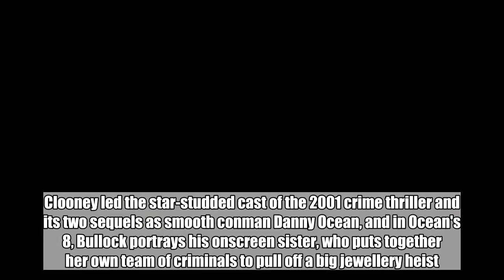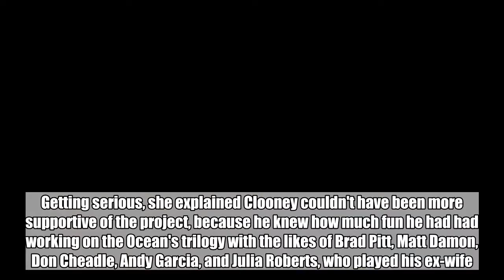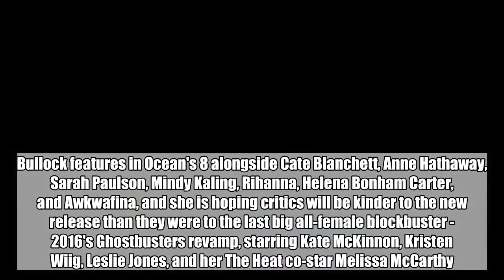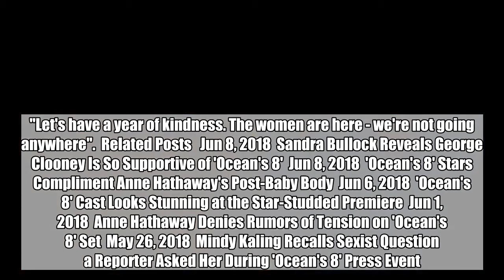Sandra Bullock Reveals George Clooney Is So Supportive of 'Ocean's 8'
'The nice thing about George is that he's just happy when anything works,' Sandra shares.  Jun 8, 2018  AceShowbiz - Sandra Bullock was touched to have the blessing of her Gravity co-star George Clooney for her new all-female Ocean's Eleven spin-off.   Clooney led the star-studded cast of the 2001 crime thriller and its two sequels as smooth conman Danny Ocean, and in Ocean's 8, Bullock portrays his onscreen sister, who puts together her own team of criminals to pull off a big jewellery heist.  The Oscar winner reached out to her old pal as the franchise spin-off was being developed to secure George's approval.   Joking about their conversation, Sandra told breakfast show Today, "He said, 'Don't take my franchise!' I said, 'I'm taking it, and I'm running it!'".   Getting serious, she explained Clooney couldn't have been more supportive of the project, because he knew how much fun he had had working on the Ocean's trilogy with the likes of Brad Pitt, Matt Damon, Don Cheadle, Andy Garcia, and Julia Roberts, who played his ex-wife.   "The nice thing about George is that he's just happy when anything works," Sandra shared. "He wanted the same connections, the same memories that were made for them for us as well, I think".   Bullock features in Ocean's 8 alongside Cate Blanchett, Anne Hathaway, Sarah Paulson, Mindy Kaling, Rihanna, Helena Bonham Carter, and Awkwafina, and she is hoping critics will be kinder to the new release than they were to the last big all-female blockbuster - 2016's Ghostbusters revamp, starring Kate McKinnon, Kristen Wiig, Leslie Jones, and her The Heat co-star Melissa McCarthy.   "That was unfair on a level that I can't even not be mad about talking about," Bullock told Variety at the Ocean's 8 New York City premiere earlier this week. "They literally walked into a firing squad...".   "Let's back off the meanness," she continued. "Let's have a year of kindness. The women are here - we're not going anywhere".  Related Posts   Jun 8, 2018  Sandra Bullock Reveals George Clooney Is So Supportive of 'Ocean's 8'  Jun 8, 2018  'Ocean's 8' Stars Compliment Anne Hathaway's Post-Baby Body  Jun 6, 2018  'Ocean's 8' Cast Looks Stunning at the Star-Studded Premiere  Jun 1, 2018  Anne Hathaway Denies Rumors of Tension on 'Ocean's 8' Set  May 26, 2018  Mindy Kaling Recalls Sexist Question a Reporter Asked Her During 'Ocean's 8' Press Event